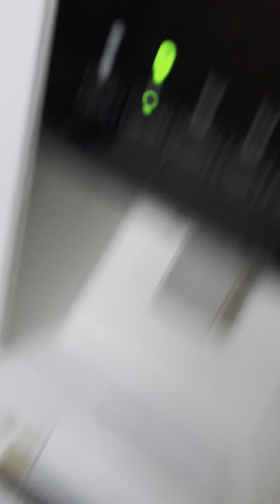Skip to the end to see